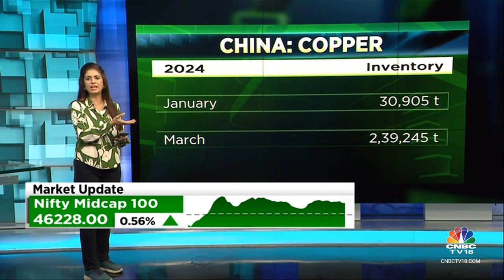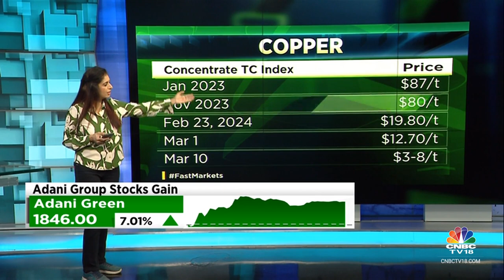Copper Prices Hit A 7-Month High; China Prodn Cuts, Codelco Mine Disruption Impact | CNBC TV18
Commodity Corner | LME Copper hits a 7-month high, trading above $8,840/t. Copper prices have rallied over 4% in last one week and 8% in last one month. Manisha Gupta tells us all about Copper on Commodity Corner today.

n18oc_business